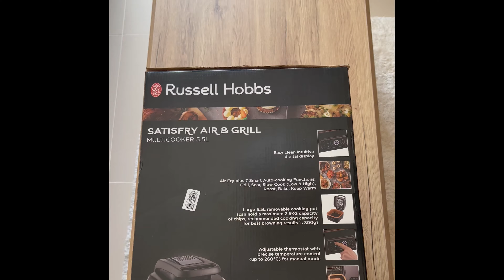Russell Hobbs SatisFry Digital Air Fryer and Multicooker (UNBOXING)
he Russell Hobbs SatisFry Air & Grill Multi Cooker has an Air Fry function plus seven cooking functions including slow-cook, roasting and baking to deliver the tasty meals you love, with less fuss, less mess and little or no oil required.

• Fan circulated 360° Air Frying with top and bottom heating
• 5.5 Litre Capacity
• Additional Functions: Sear, Slow Cook, Roast, Bake and Keep Warm
• Little or no oil required
• Up to 70% faster results*
• Dishwasher safe coating^
• Adjustable thermostat with precise temperature control (60-260°C)
• 3x more durable***, dishwasher-safe^ non-stick coated grill plate
• Dishwasher safe^ cooking pot and grill plate
• Up to 44% energy saving**